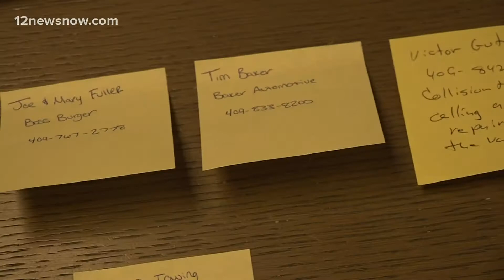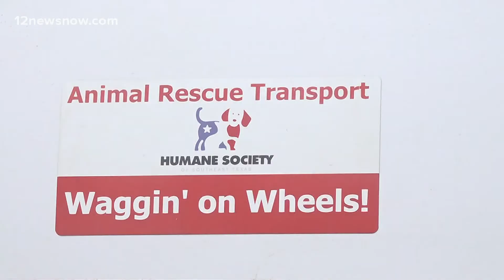Humane Society of Southeast Texas sees outpour of support after catalytic converter stolen from van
Reactions began pouring in from all over Southeast Texas with people offering to pay for repairs.